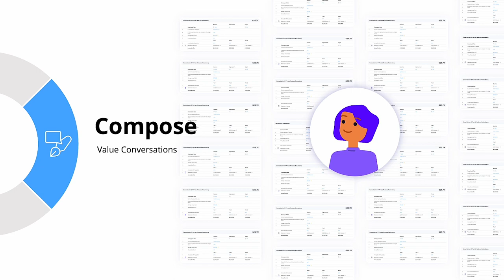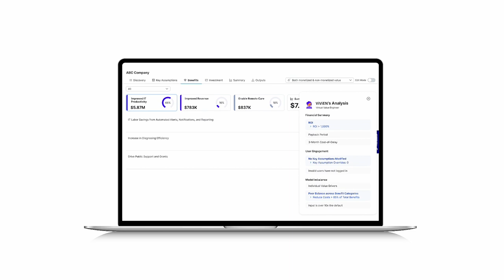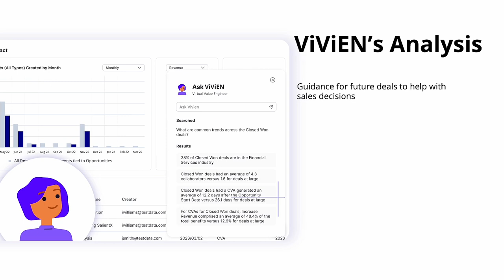Introducing ViViEN: Your Virtual Value Engineer